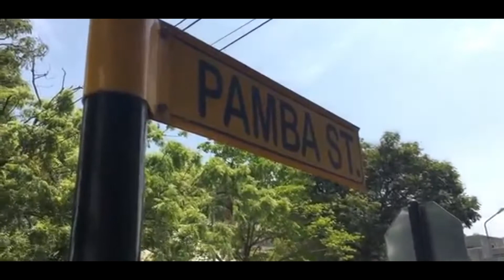Kabago_ft_Hard Mad_Tanzania (Official Video HD)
Directed by p.cylla